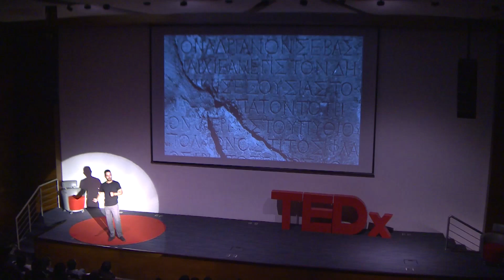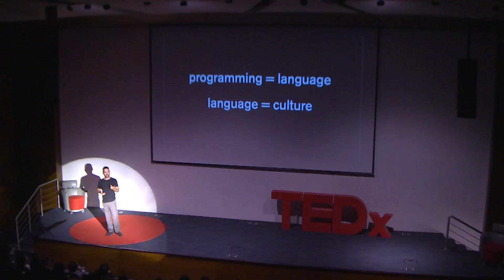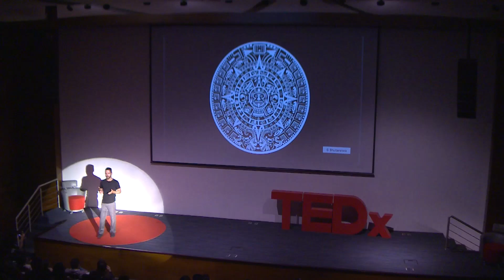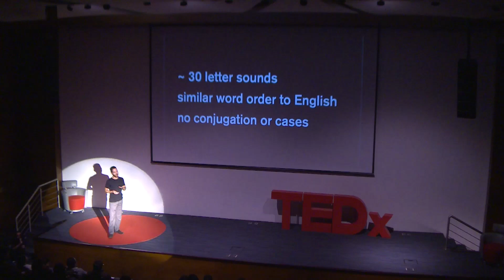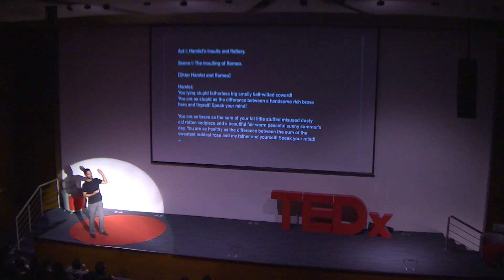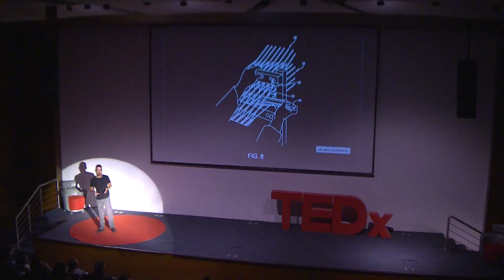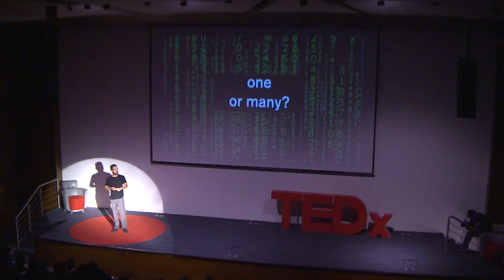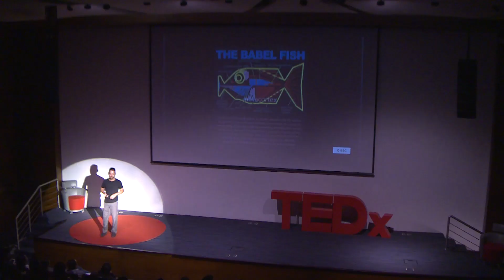If Mayans Were Computer Programmers | Kyle Pasarelli | TEDxGuatemalaCitySalon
Computer programming as we know it will change in the future, we need to reinvent new ways of expressing our thoughts though technology.

Fue CTO de BlueKite, la start-up de pago de facturas transfronterizo adquirida por Xoom en 2013. Fue director de ingeniería en Xoom hasta mayo de 2016. Guatemalteco, estudió en Estados Unidos y Reino Unido. Ha sido catedrático en la UVG y la UFM. Es consultor.